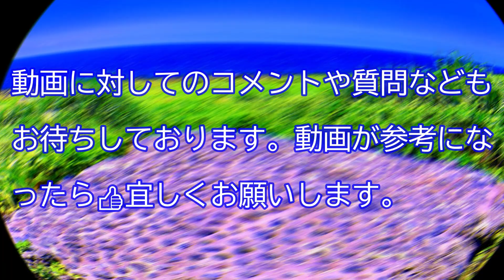【波照間島】リベンジ！日本最南端の碑に向かう 沖縄 vlog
【波照間島】リベンジ！日本最南端の碑に向かう 沖縄 vlog  //  八重山諸島の南の端に日本最南端の島があります。同じ八重山諸島の石垣島とは結構な距離で離れています。この日本最南端の島は【ニシ浜】という絶景を持っています。八重山一美しいといわれたビーチのサンセットや日中の綺麗な海の色は感動物です。

はいさい！OkiTriです('ω')ノ

沖縄離島の旅するガイドブック チャンネルです🎦

普段、このチャンネルではvlogのようにまとめて観光スポット紹介をするのではなく各スポット単体にスポットライトをあて一カ所ずつ紹介していきます。

旅のお供になるようにガイドブックのようなデータベースを目指しています。動画で実際に現地を見るという紙媒体では出来ない動画でしか成しえないチャンネルを日々作っています🤗

Island healing series
アイランドヒーリングシリーズ再生リストはコチラ

Island healing chill out series
アイランドヒーリングの映像でハウスミュージックや哀愁系の曲を合わせたまったり出来るチルアウトシリーズ再生リストはコチラ

本島から船で約40kmの楽園。慶良間諸島の渡嘉敷島の再生リストはコチラ

同じ楽園慶良間諸島から座間味島の再生リストはコチラ

八重山諸島から世界遺産の決まった大自然のジャングル西表島の再生リストはコチラ

宮古ブルーの海が眩しい宮古島シリーズの再生リストはコチラ

同じ宮古諸島から神の島と呼ばれる大神島の再生リストはコチラ

宮古諸島から絶景の池間島の再生リストはコチラ

☆今回の島☆

日本最南端の波照間島の再生リストはコチラ

八重山諸島の西の砦！日本最西端の与那国島の再生リストはコチラ

今回は 日本最南端の島 の波照間島Episode7になります。
絶景のニシ浜を有するこの島には食や海や観光スポットなどがありますが
今回はEpisode5で紹介し損ねていた【日本最南端の碑】を御紹介したいと
思います。ゆるやかな沖縄の時間をお楽しみ下さいヽ(^o^)丿

では、ごゆっくり(๑ᵒ̴̶̷͈᷄ᗨᵒ̴̶̷͈᷅)✧

宮古諸島　石垣島　与那国島　波照間島　八重山諸島　慶良間諸島
4k　4K　Drone　Dji　宮古島　プール　リゾートホテル　石垣島　プール　リゾートホテル